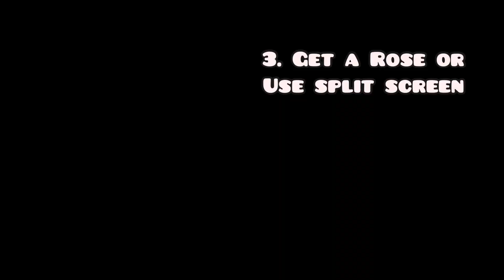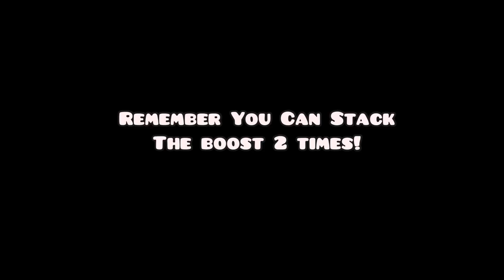Most Efficient XP FARM For Zombies! | PvZ Garden Warfare 2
This is The Absolute Best XP farm for Zombie Team!

Credits To Matt For The Thumbnail

Credits to CBPlays for helping me showcase the glitch!